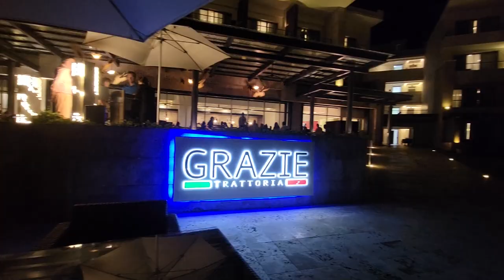Punta Cana - Private Cabana at an All-Inclusive Resort (Royalton Bavaro)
Today we check out a Private Cabana at this All-Inclusive Resort. Royalton Bavaro did it right with this one. Awesome location, right next to the Diamond Club Pool and you even have your own jacuzzi (cold water) plus stocked mini fridge. Not to mention we get personal bar service. Mid-day we check out the Lazy River, and all of its glory! What a great day!

We like to post adventure videos including cruising, travel, amusement parks and more. Tag along as we post from our recent trip to Punta Cana, Dominican Republic!